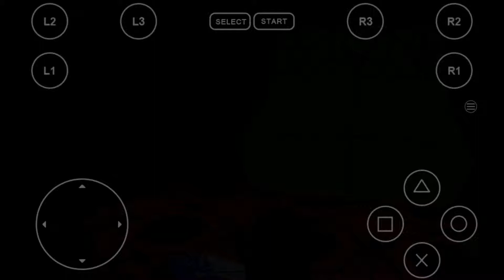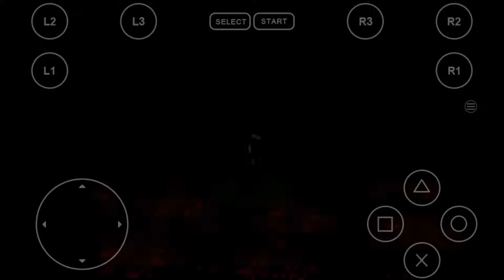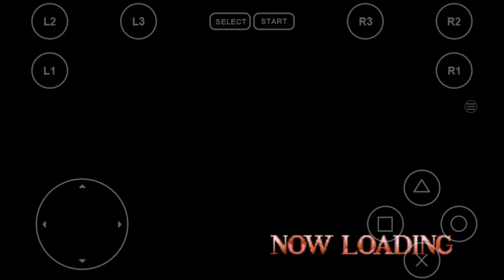DEVIL'S DECEPTION-PS1-CHAPTER 5-MESSENGER-LEON KILL YURIAS' KILLERS-KARBADOS,HAYA